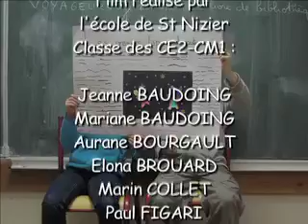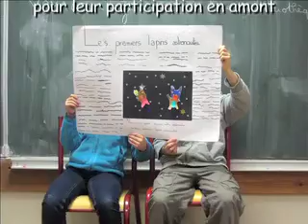Les Lapins Voyageurs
Film d'animation réalisé par la classe des CE2/CM1 de l'école de St Nizier du Moucherotte à l'atelier des "très très courts" encadré par L. Poirier, dans le cadre du 25ème Festival du Film pour Enfants de Lans en Vercors. Deux lapins se promènent et découvrent une étrange machine volante...